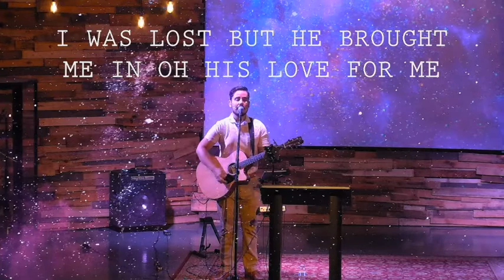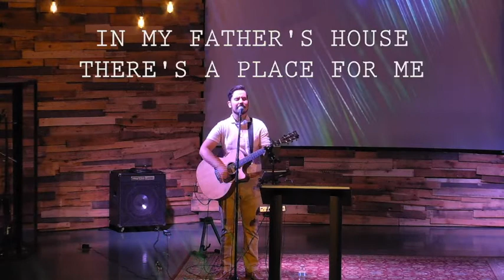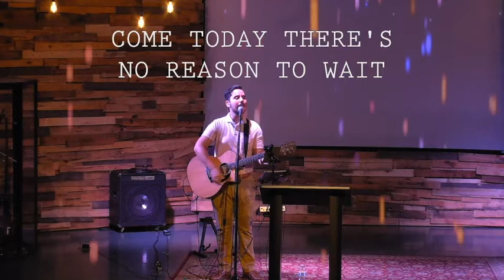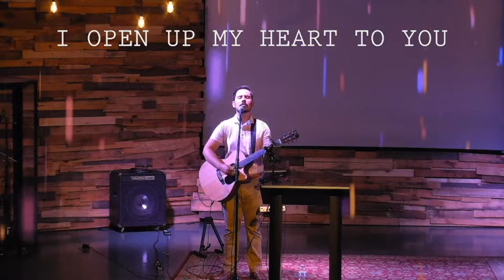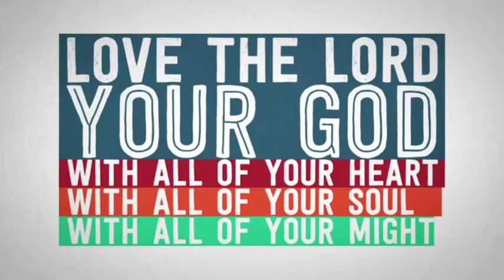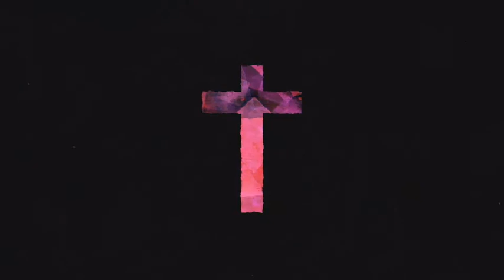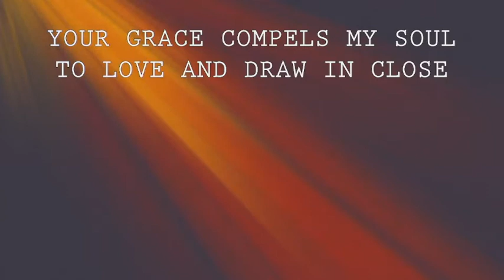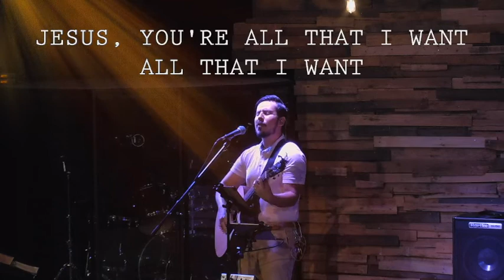Sunday Service. The Parables of Jesus. Once Upon A Time: The Prodigal Son (Lk. 15:11-32)